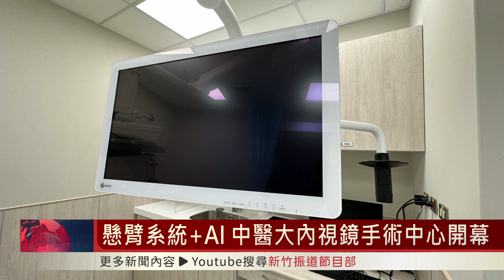懸臂系統+AI 中醫大內視鏡手術中心開幕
中國醫藥大學新竹附設醫院「智慧診斷暨卓越內視鏡手術治療中心」6/29開幕揭牌，除了空間更加寬敞，更利用大數據及AI技術，應用在內視鏡全方位檢查、治療及診斷中，要提供患者更優質醫療服務。